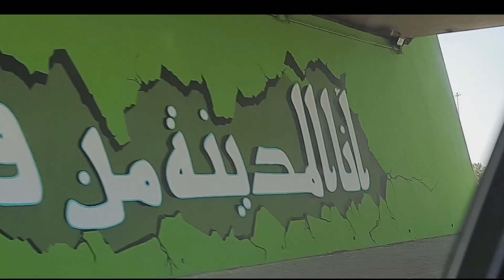❤Juma mubarak status ❤|new whatsapp status|naat status2021|date garden vist|مدینہ میں کھجوروں کا باغ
aslam o alikum: juma mubarak all friends
aj me ap ko khajor k baag ka vist krva rha hn ap
sab friends se request hy k video ko full watch krain
my channel .